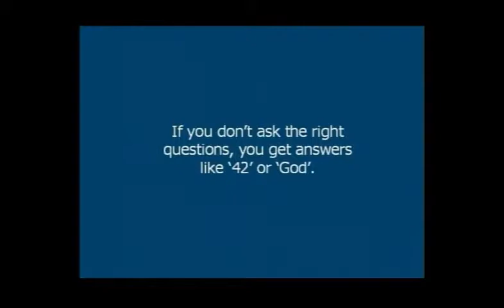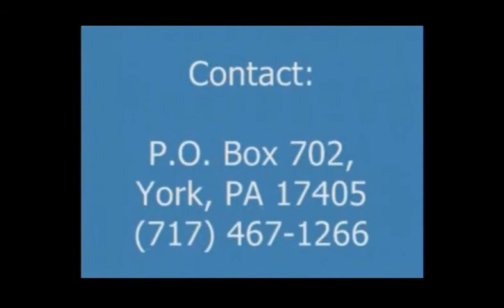The Free Thought Forum (November 22, 2011)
Pennsylvania Nonbelievers presents the November 22, 2011 episode of "The Free Thought Forum", our monthly cable-access TV show. Featuring George Zerba and Jason Fegely.